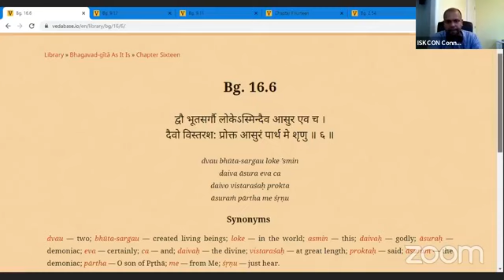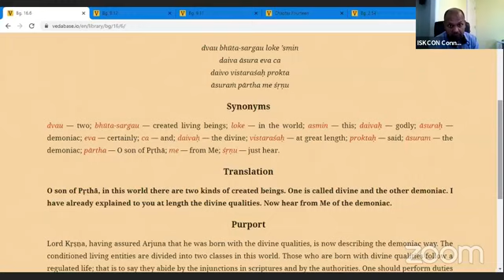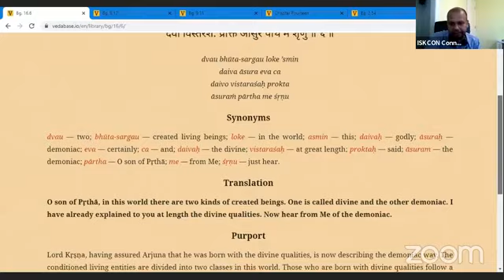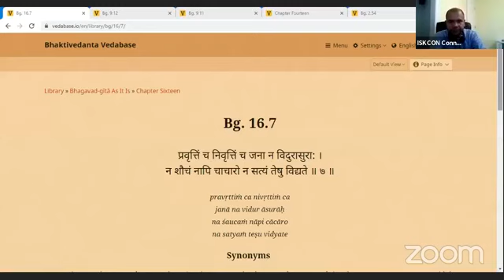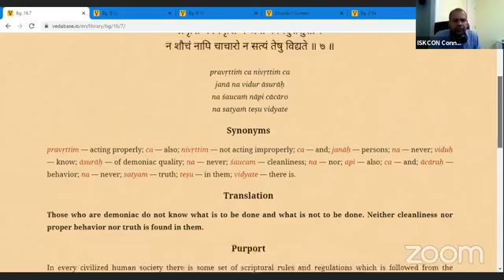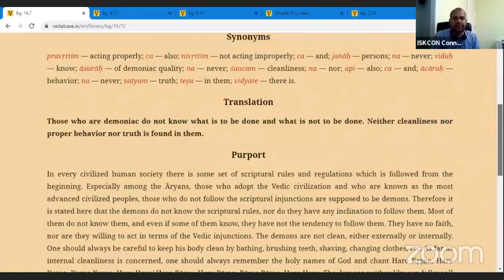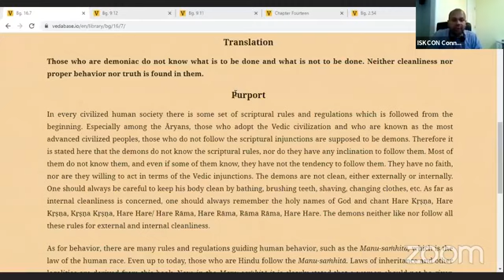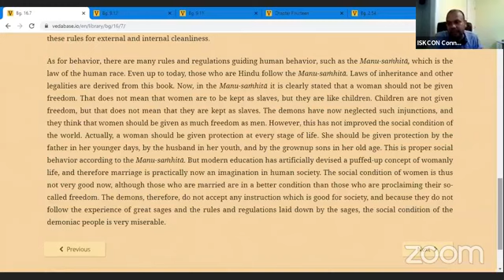Bhagavad Gita 16.6-7 - The divine and demoniac beings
Class by Rasaraj Prabhu on August 20, 2020